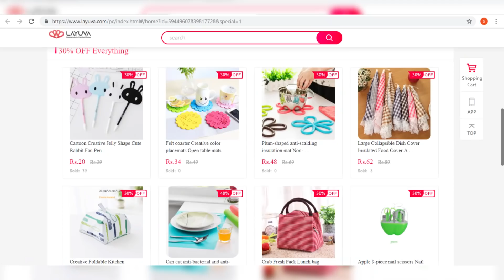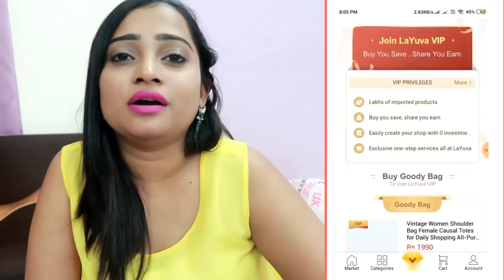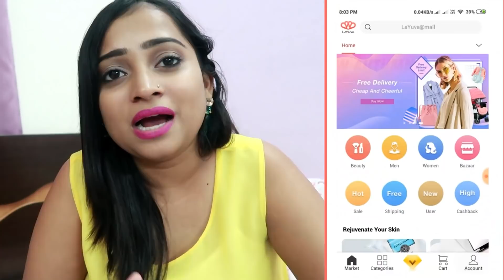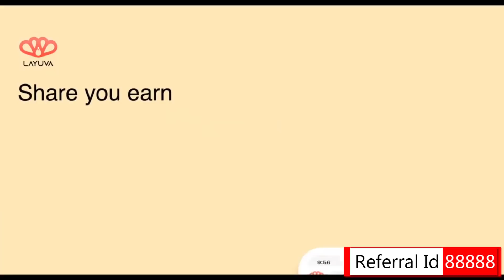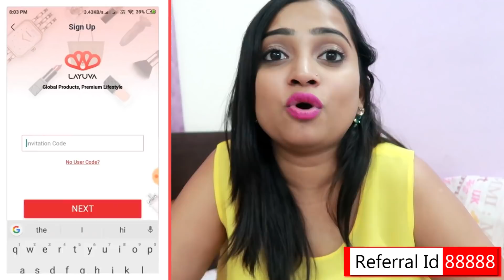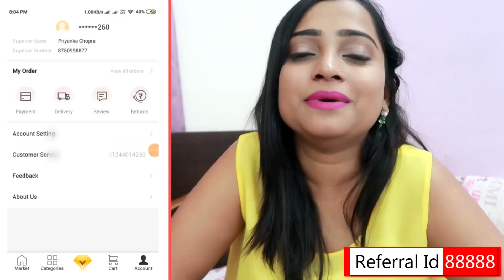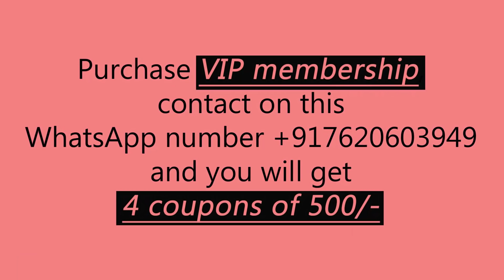Shop more to earn more by becoming VIP membership on Layuva app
Get  VIP membership and get 30% cash back each and every products for lifetime

Vlogging Camera : iPhone 7 Plus , iPhone 6